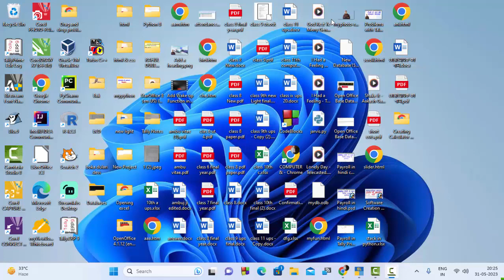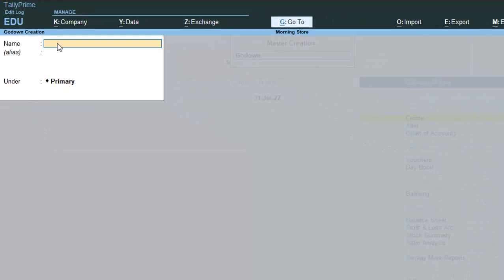Creating Single Godown in Tally Prime Edit log@COMPUTEREXCELSOLUTION